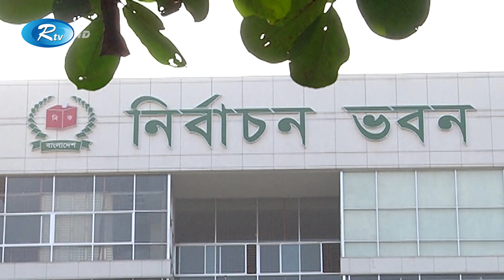স্থগিত হওয়া ঝিনাইদহ পৌরসভার ভোটগ্রহণের তারিখ চূড়ান্ত | Election | Rtv News